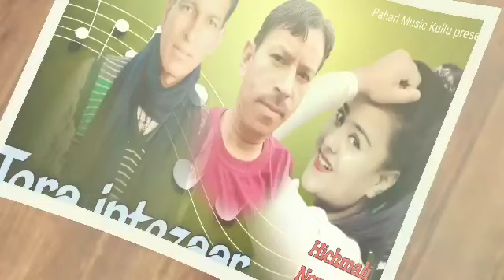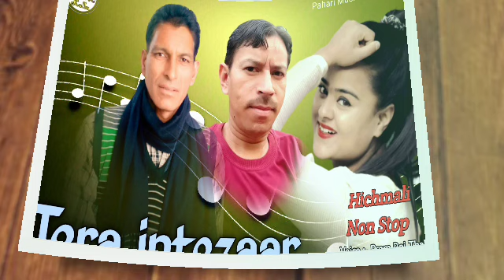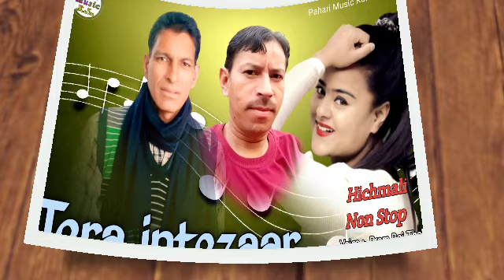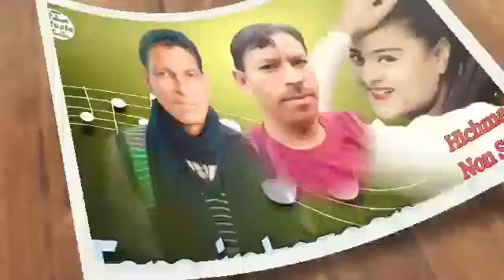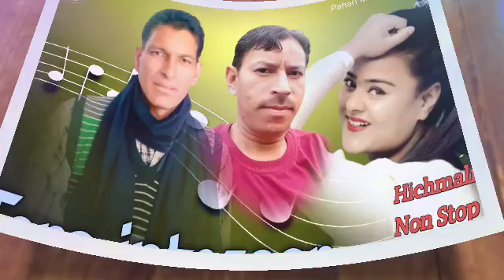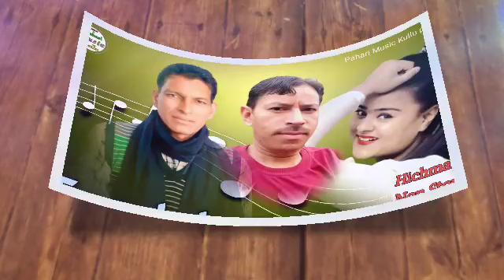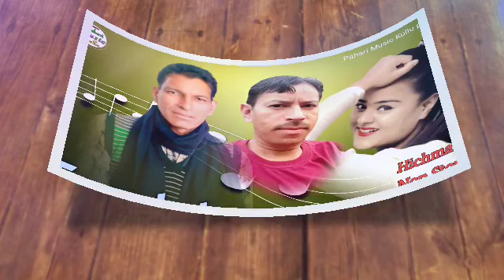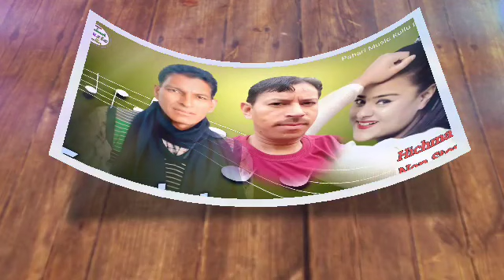Tera intezaar || latest Himachali non stop | Prem Raj Thakur | Music Shiv Ram Thakur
Album : Dev Chunjwale ki Mahima
𝅘𝅥𝅯  Singer : Prem Raj Thakur
𝅘𝅥𝅯  Lyrics : Prem Raj Thakur
𝅘𝅥𝅯  Special Thanks : K S Himachali
𝅘𝅥𝅯  Label : Pahari Music Kullu

All rights are reserved with Pahari Music Kullu & Team.